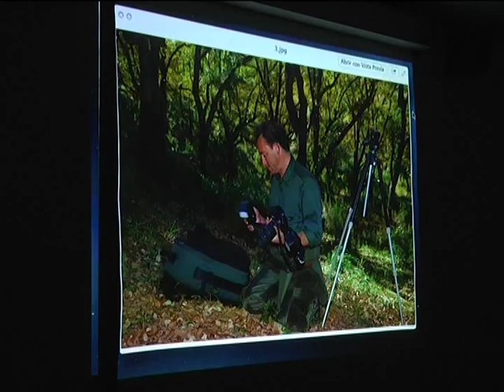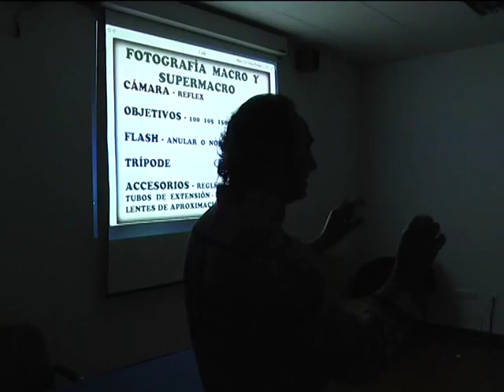CONFERENCIA DE FOTOGRAFIA